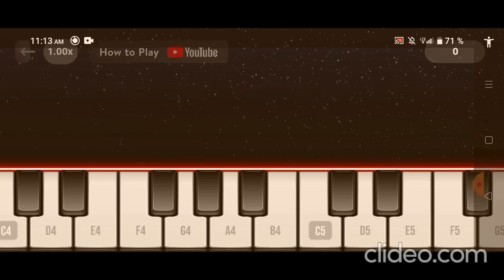Music "Interstellar" on piano simulator